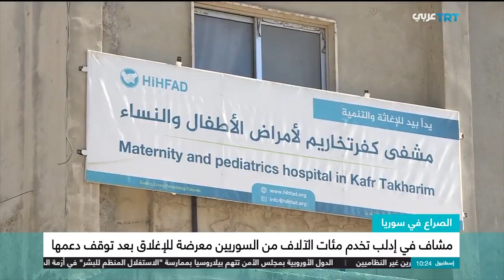مشاف في إدلب تخدم مئات آلاف السوريين مهددة بالإغلاق